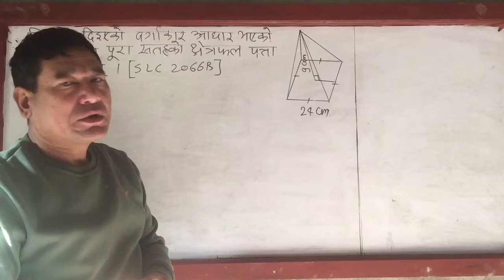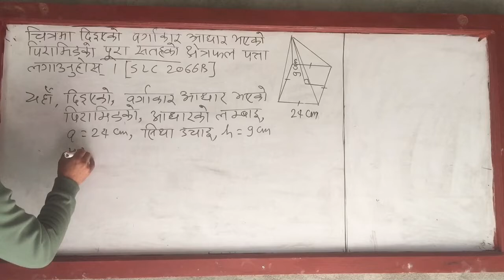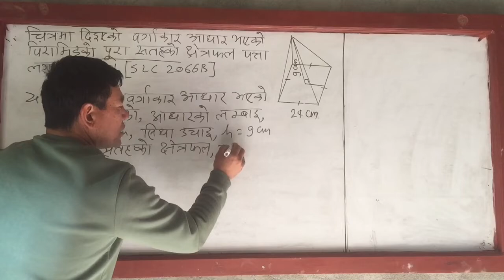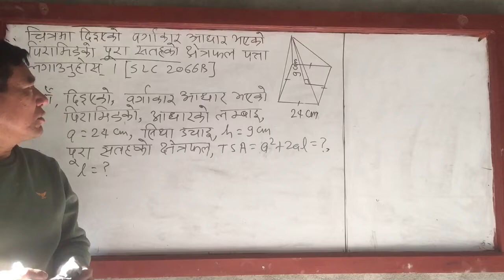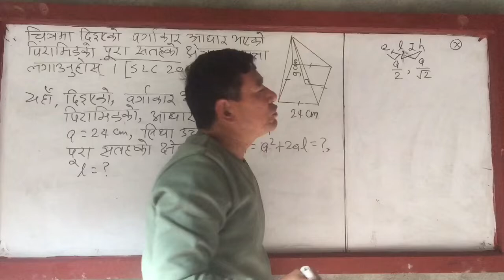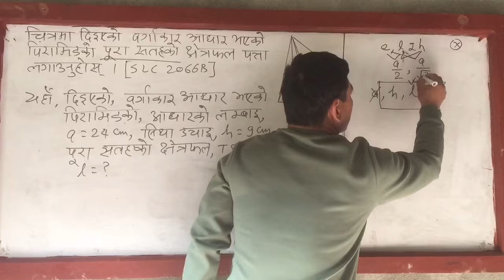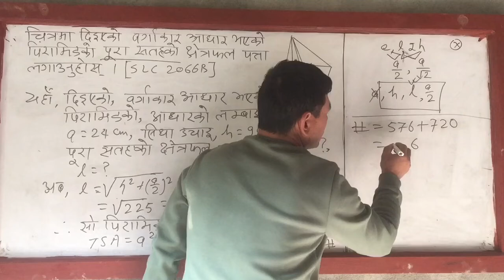How to solve square base pyramid related questions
TSA of square base pyramid related questions